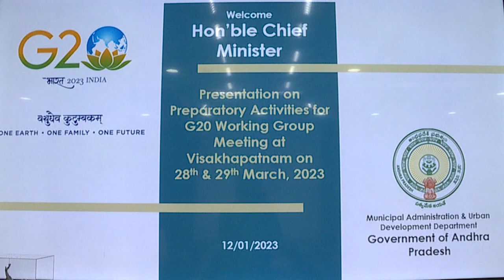సీఎం జగన్ క్యాంప్ కార్యాలయంలో వైఎస్ జగన్ అధ్యక్షతన జీ 20 వర్కింగ్ సన్నాహక సమావేశం |News50channel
CM JAGAN G20 MEET IN CM CAMP OFFICE | CM JAGAN | AP NEWS